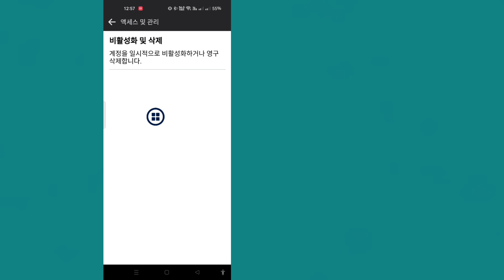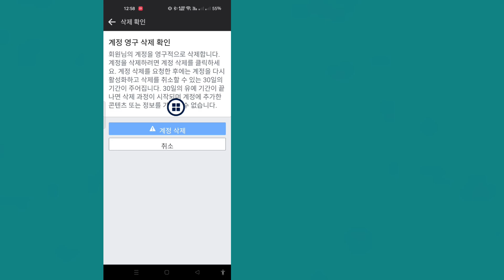Facebook 계정을 영구적으로 삭제하는 방법(T23) | How to permanently delete a Facebook account | 페이스북 계정 삭제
Facebook 계정을 영구적으로 삭제하는 방법(2023) |  페이스북 계정 삭제

 이 튜토리얼에서는 Facebook 계정을 영구적으로 삭제하는 방법(2023) |  페이스북 계정 삭제
.아주 간단하고 쉬운 방법입니다. 이 비디오를 보고 . 건너뛰지 않고 아래 단계를 따르십시오.

튜토리얼 요청이 있으시면 댓글로 알려주세요!  1일 이내에 해드리겠습니다.